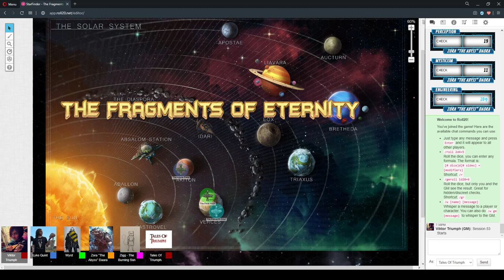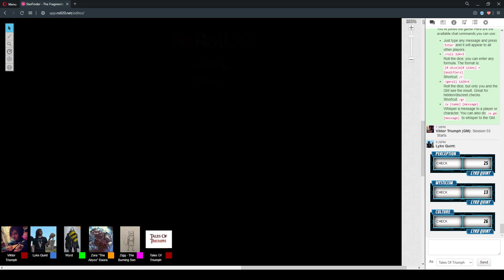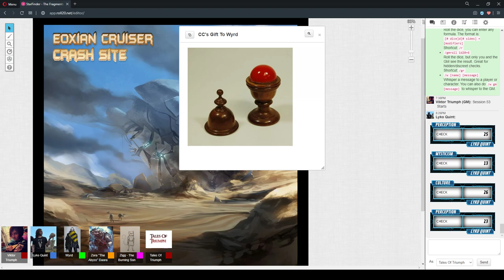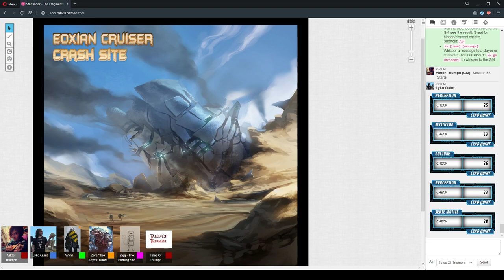The Fragments Of Eternity Session 53 Part 1 "Dead And Living It" 11/May/2020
StarFinder RPG - The Fragments Of Eternity Session 53 Part 1 "Dead And Living It" 11/May/2020

CAST LIST:
GM: Ryan